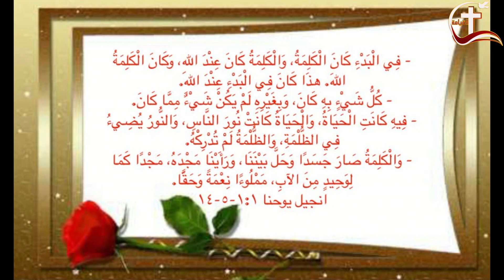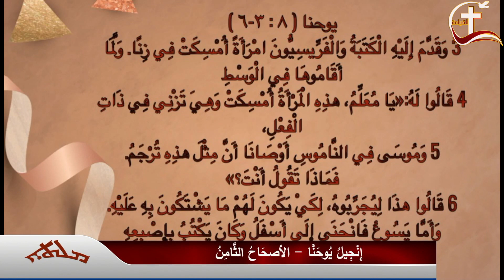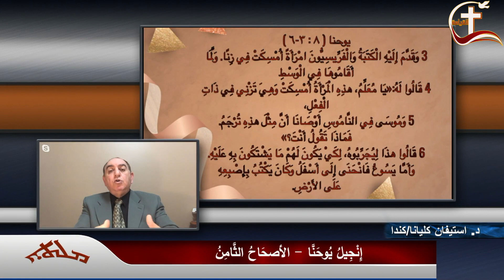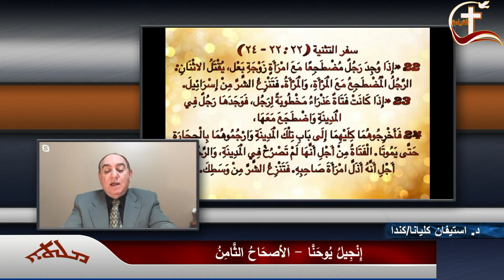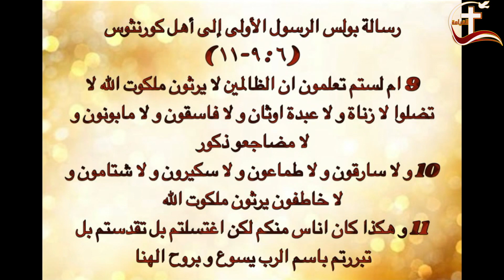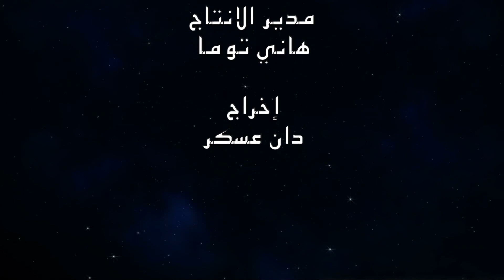الحلقة ٥٧ ملثا - إِنْجِيلُ يُوحَنَّا - الأصحَاحُ الثَّامِنُ.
ܡܠܬܐ

أعداد
د. استيفان كليانا
جنان يوسف

مدير الانتاج
هاني توما

إخراج
دان عسكر

أنتاج
قناة القيامة